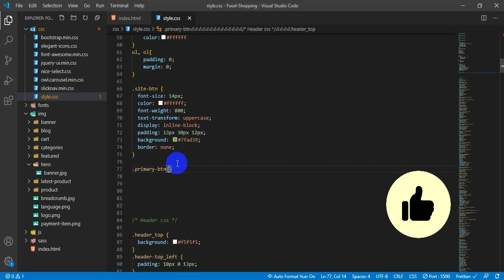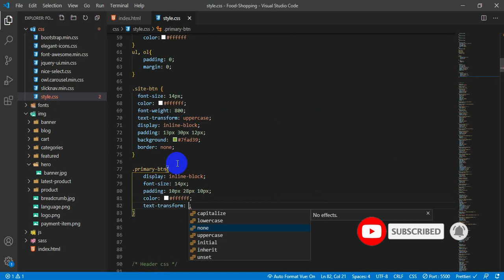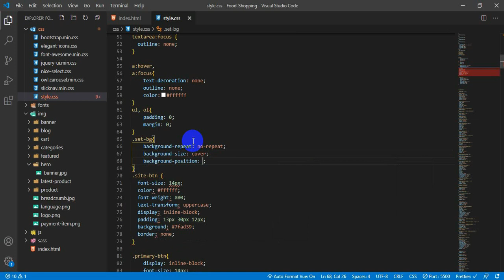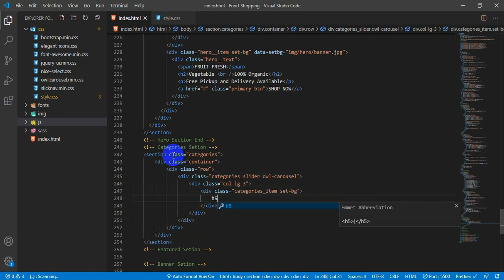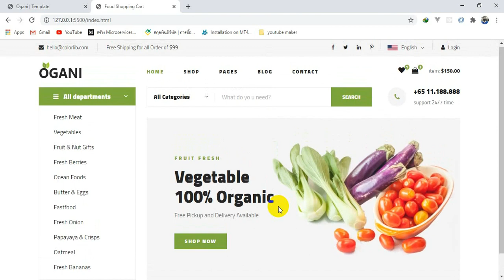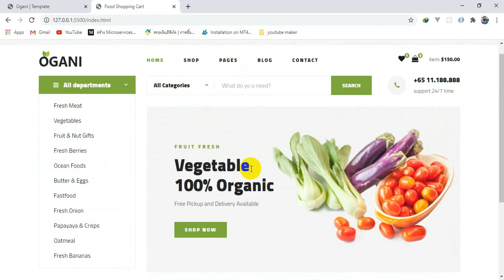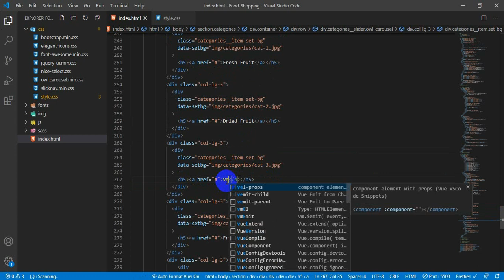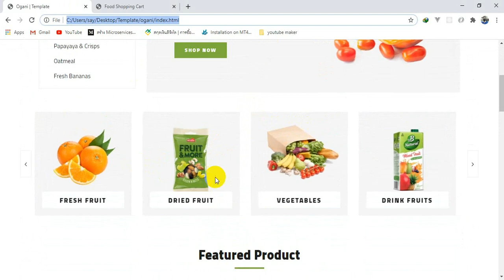HTML-CSS Food Shopping Cart EP04 # Categories Carousel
-HTML-CSS Food Shopping Cart for beginner
-Food shopping cart
-vue js shopping cart